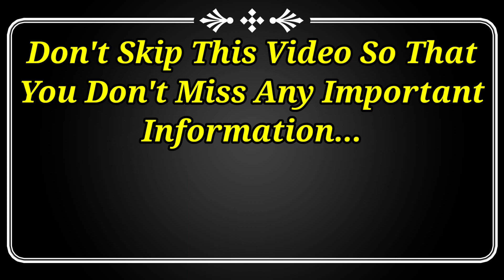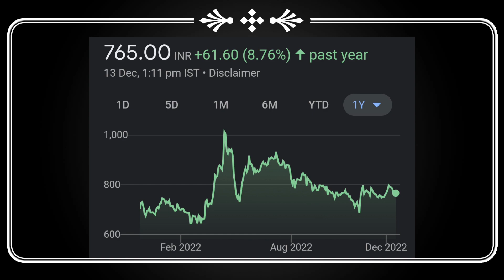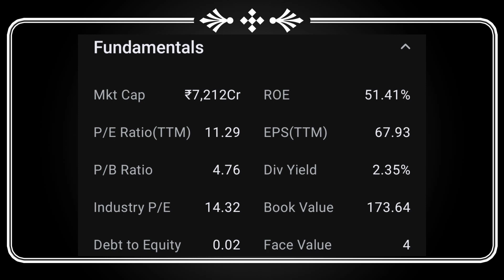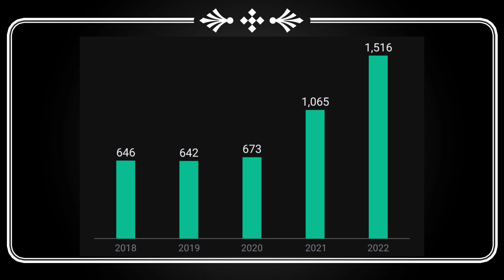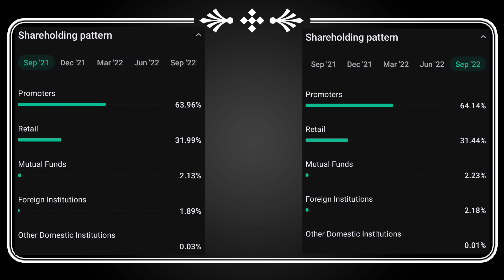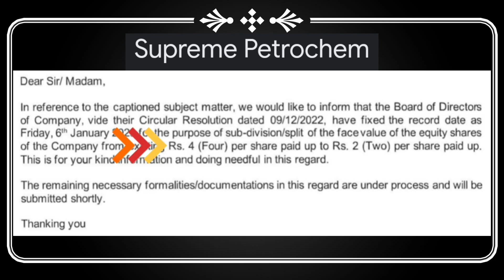2:4 Split की घोषणा करी | Company Announced 2:10 Stock Split | With Ex Date & Record Date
2:4 Split की घोषणा करी | Company Announced 2:10 Stock Split | With Ex Date & Record Date

dividend stocks December 2022,
November dividend stocks,
bonus dene wale shares 2022,
stock split in December 2022,